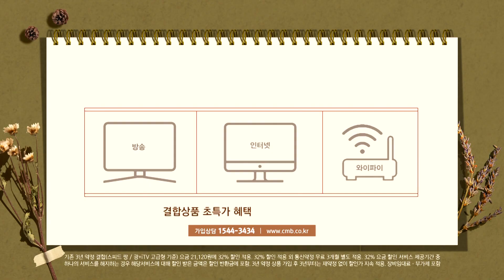[광주뉴스] 호남대, 도서관 리모델링 기념 메타버스 호남백일장